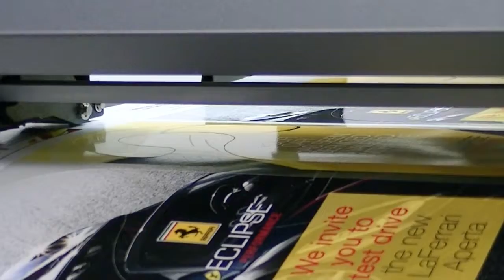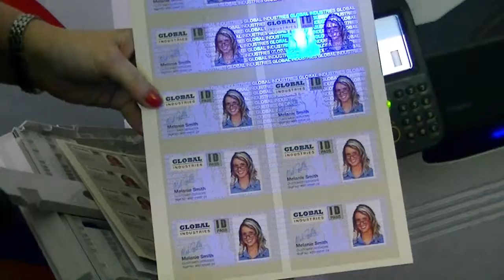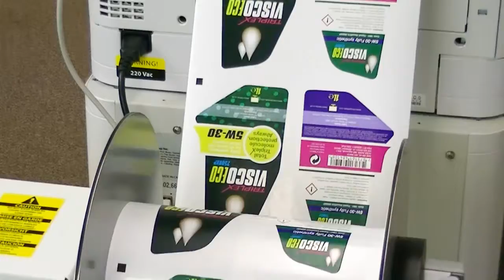Intec Printing Solutions Product Range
Brief viewing of the ColorSplash, ColorFlare, ColorCut and LPS215 product ranges